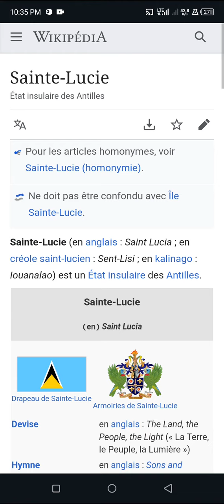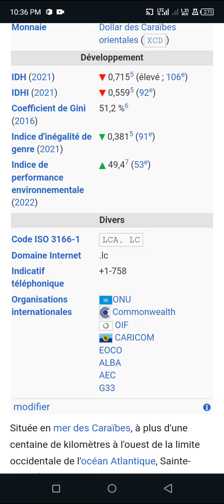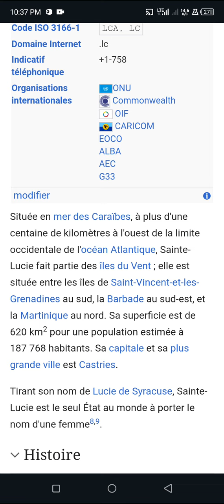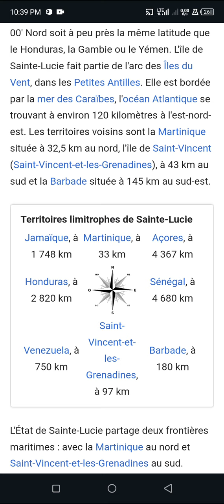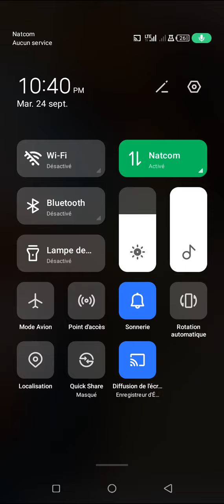Men lòt peyi ki pa lwen avek Saint Lucia e distans Km ki separe yo.